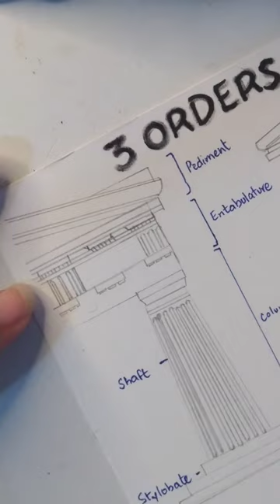3 Orders of Greek